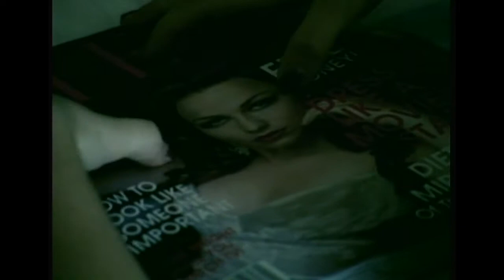(HD) EVANESCENCE - EVERYBODY'S FOOL, official music video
This is the music video for the song, "Everybody's Fool" by Evanescence. The fourth and final single from their album Fallen which was released on June 7th, 2004.

The song is, according to Amy Lee, about fake celebrities who strip and sell their bodies for publicity, though it could also be interpreted that the song is about celebrities who have completely false images. It has been misinterpreted as a message against Christian faith. The unifying theme of the video is that of somebody merely peddling lies.

The video was directed by Philipp Stölzl and filmed in Los Angeles during mid-April 2004.